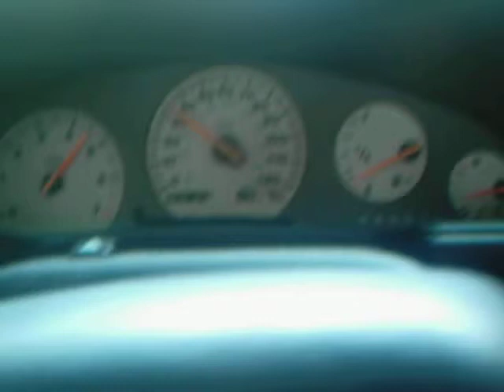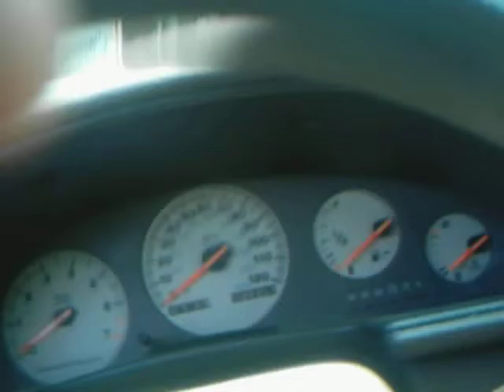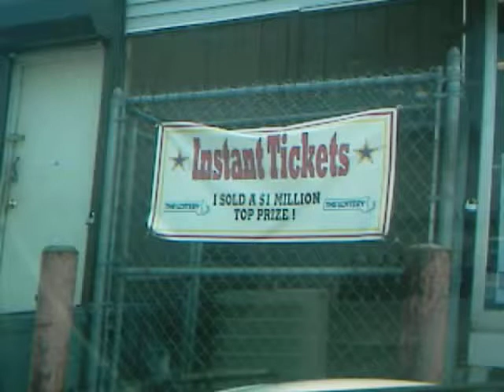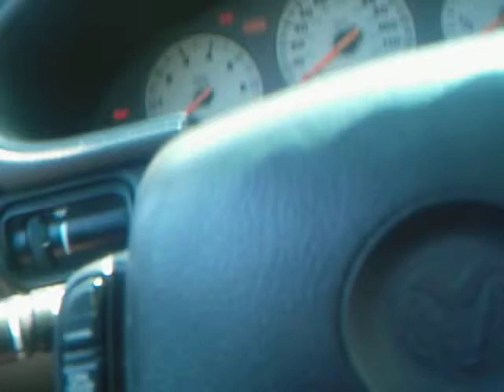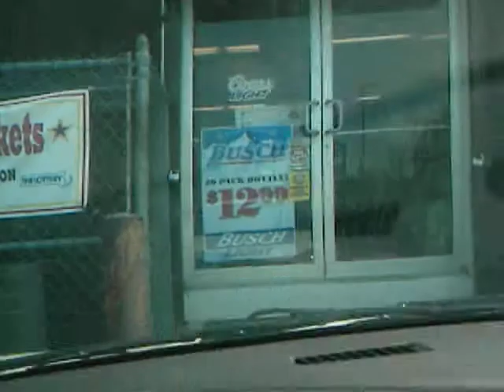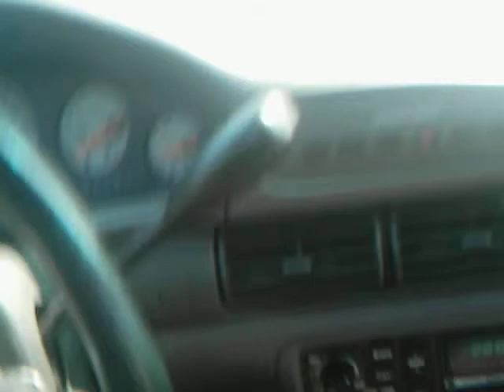Picture 079 isaac goncalves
andando de carte